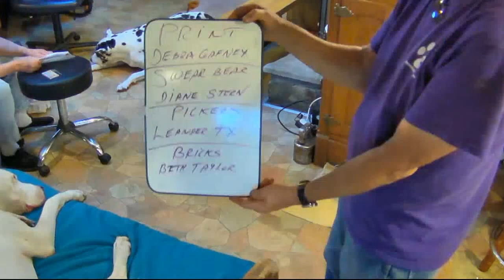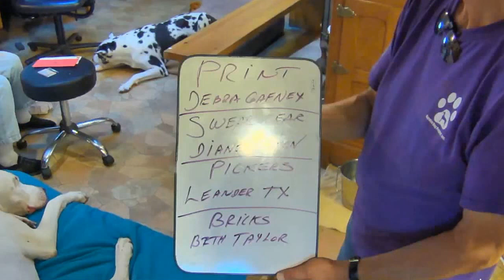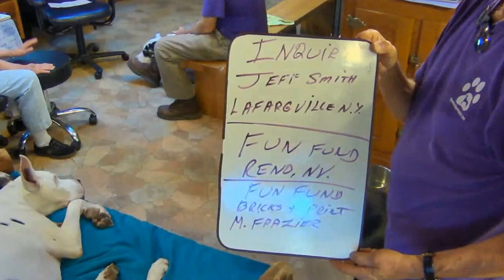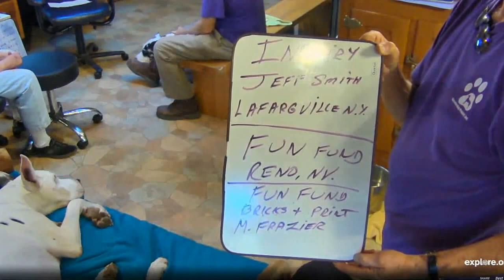Mail Call 9 27 14